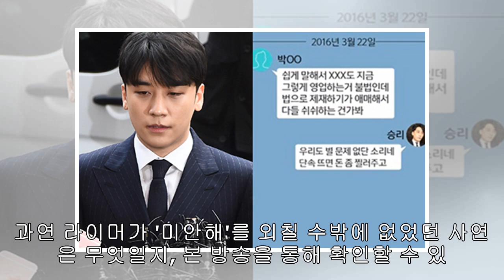'동상이몽2' 안현모, 제2차 북미정상회담 준비 中…필살 공부법 공개